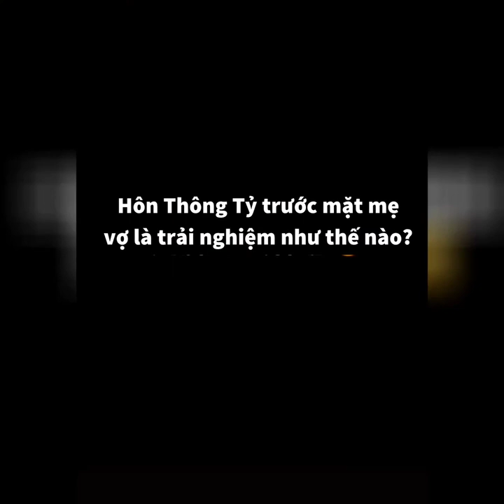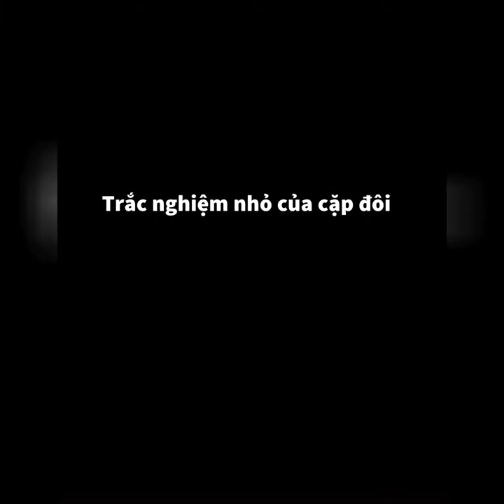Cái nết ăn uống của bạn gái cứ phải ở cái tầm cao mới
► More information about XCI :
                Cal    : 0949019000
 © Copyright by XCI - CamBG - Nam Tria